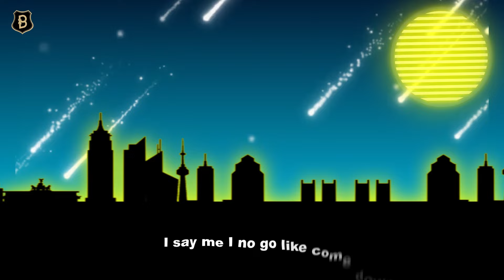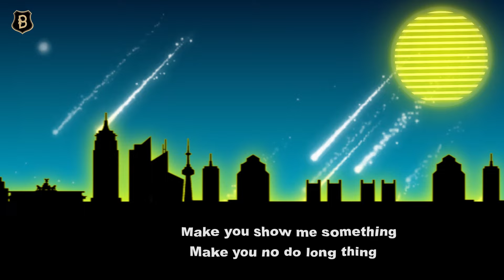Kelvyn Boy - Don Ding (Official Lyrics Video)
PLEASE NOTE: Unauthorized upload of this video unto any YouTube channel is prohibited. (C) 2021. Blakk Arm Entertainment.